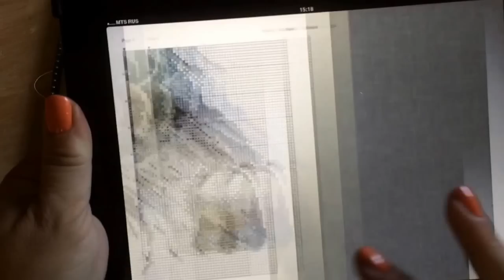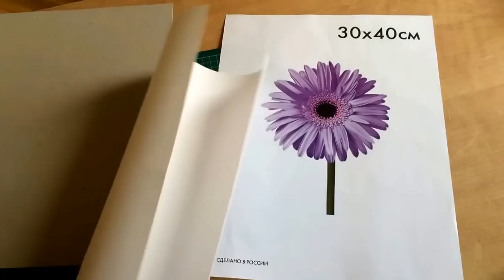24.Готовая работа: Вышивка " Забота"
Вышивка по авторской схеме Марины Чабанюк " Забота"  и самостоятельное оформление в рамку( типа мастер- класс). Схема по мотивам иллюстрации Нэнси Ноэль.